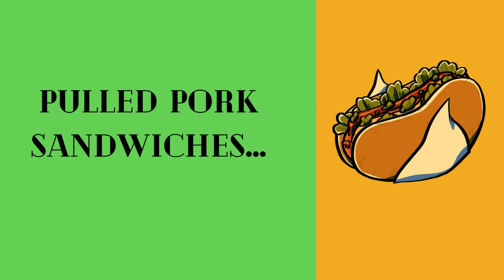Kombucha Tenderized Pulled Pork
This video recipe shows you how I make my pulled pork at home using kombucha in place of apple cider vinegar to tenderize the pork while it's slow cooking and to add some acidity to the flavor profile.